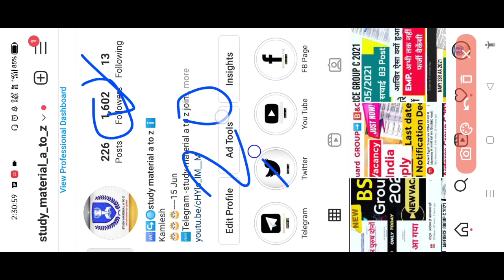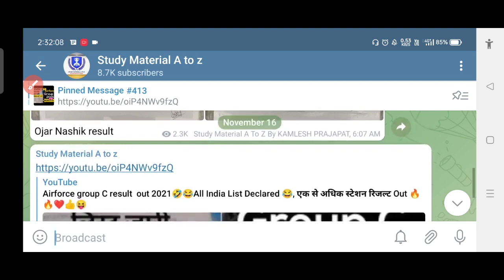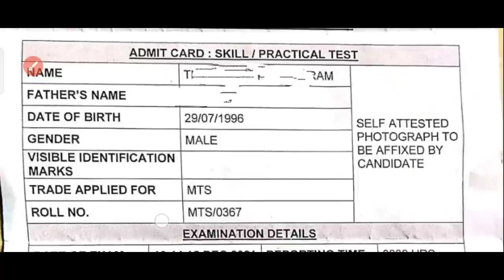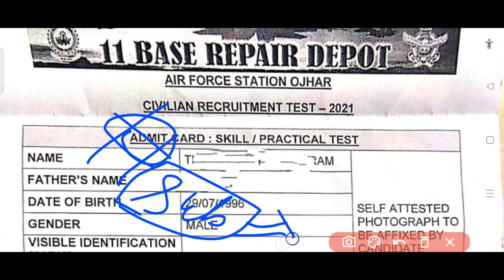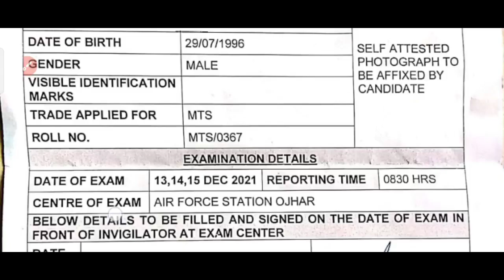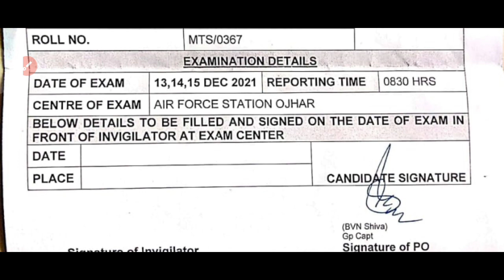Airforce group C result out 🎯🔥 2021/😀skills date Anouse 🤣🤣 Admit card declared 😂Big Updated ❤️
join frinds